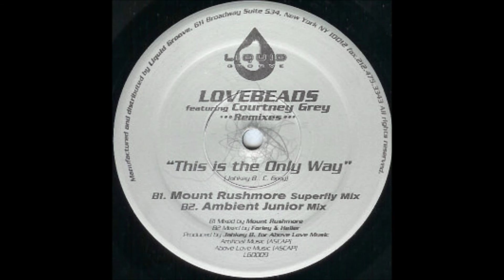Lovebeads Featuring Courtney Grey - This Is The Only Way (Mousse.T Raw Mix)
Lovebeads Featuring Courtney Grey – This Is The Only Way (Remixes)
Label:Liquid Groove – LG 0009
Format:Vinyl, 12"
Country:US
Released:1997
Genre:Electronic